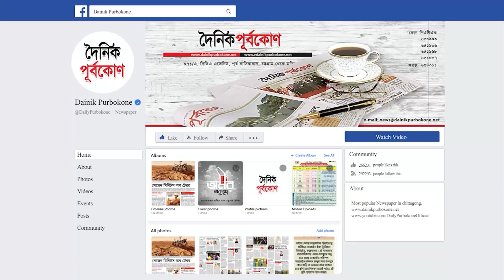শহর থেকে গ্রামে ফেরা মানুষের সংখ্যা দুই বছরে দ্বিগুণ | Dainik Purbokone